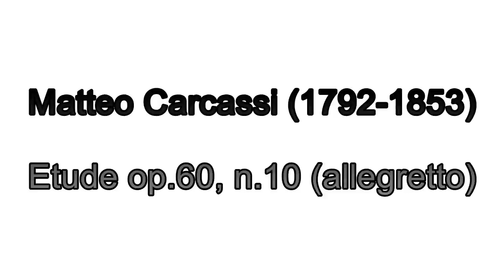Matteo Carcassi studio op. 60 n. 10 (allegretto)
Matteo Carcassi (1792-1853) - Étude Op. 60 No. 10
Giovanni de Fazio, chitarra

Matteo Carcassi (Firenze, 1792 – Parigi, 16 gennaio 1853) iniziò giovanissimo lo studio della chitarra, divenendo, a partire dal 1810, celebre concertista. Si stabilì, riscuotendo grande successo, a Parigi (1816 ca.). Dal 1822 tenne numerose  tournée in Italia, Inghilterra e Germania. Le sue prime composizioni furono pubblicate nel 1820; nel 1836 il suo »Méthode complète pour la Guitare» op.59 iniziò a circolare nella capitale francese riscuotendo molti consensi. Nel 1835 Carcassi ritornò in Italia, alternano l'attività concertistica a quella didattica. Morì a Parigi ne 1853.

I «25 Études Mélodiques Progressives, Op. 60», pubblicati a Parigi nel 1850, rappresentano – per l'equilibrio formale, la cantabilità, l'armonia – il culmine qualitativo della produzione didattica di Matteo Carcassi. Gli «Studi» puntano allo sviluppo progressivo di specifiche tecniche chitarristiche: arpeggi, scale, note ribattute, cambi di posizione. Hanno carattere virtuosistico o espressivo, suddividendosi in studi brillanti o di espressione, finalizzati cioè allo sviluppo di particolari tecniche di suono e di fraseggio.

Lo Studio n. 10 (Allegretto) è caratterizzato dall'esecuzione continua di legature sulle terzine di semicrome